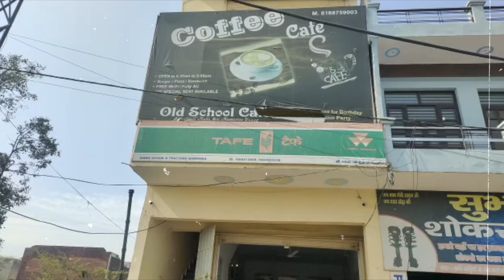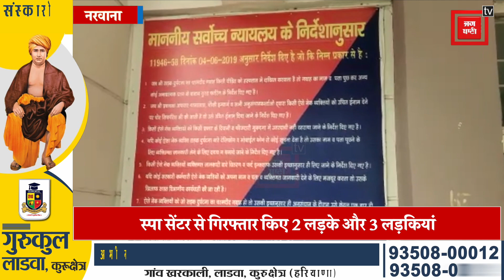Spa Center की आड़ में चल रहे Sex Racket का भंडाफोड़, Police ने संदिग्ध हालत में पकड़े आरोपी